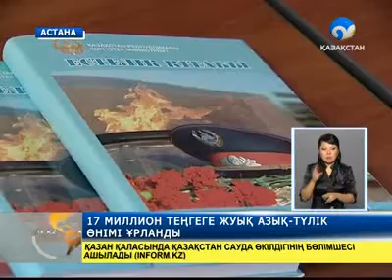17 миллион теңгеге жуық азық-түлік өнімі ұрланды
Орал станциясында жүк вогонынан 17 миллион теңгеге жуық азық-түлік өнімі ұрланған.